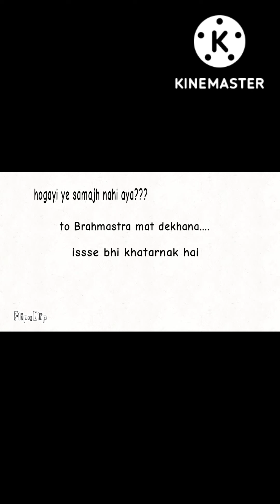Brahmastra story VFX BGM Spoof